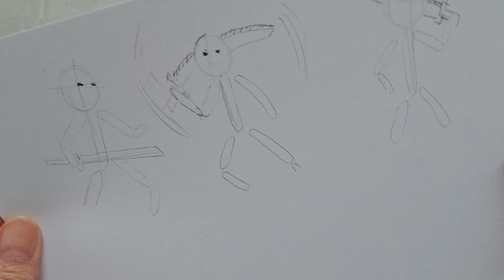daily sketching/stick man with cape